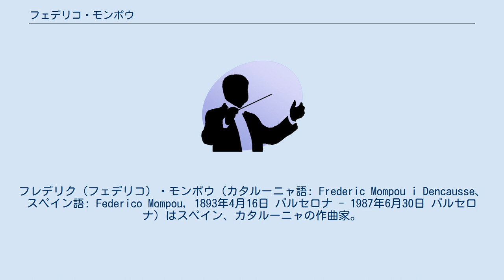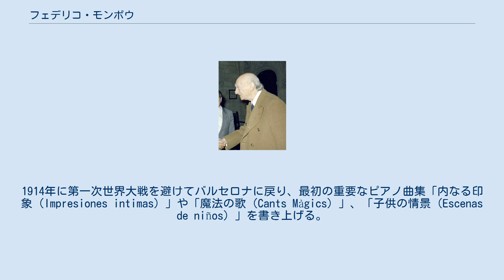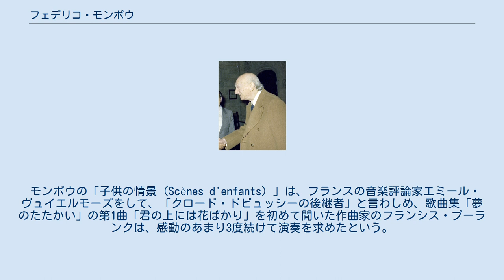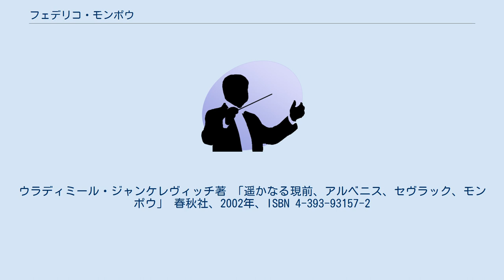フェデリコ・モンポウ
フレデリク（フェデリコ）・モンポウ（カタルーニャ語: Frederic Mompou i Dencausse、スペイン語: Federico Mompou, 1893年4月16日 バルセロナ - 1987年6月30日 バルセロナ）はスペイン、カタルーニャの作曲家。
 父親はカタルーニャ人の鐘造り職人で、母親はフランス人だった。
おばからピアノの手解きを受ける。
15歳のとき初めてピアノの公開演奏を行い、1909年にはガブリエル・フォーレが開いた演奏会に接したことから、作曲家になることを決心する。
 地元バルセロナのリセウ音楽院でピアノを学んだ後、1911年にエンリケ・グラナドスのフォーレ宛の紹介状を携えてパリに行き、パリ音楽院への留学を志すも断念。
結局その地でイシドール・フィリップやフェルディナン・モット＝ラクロワにピアノを師事する。
同年、クロード・ドビュッシーやエリック・サティに強烈に影響された最初のピアノ曲集の第1部を書き上げる。
極端に内気な性格だったため、演奏家として立つことを断念し、代わりに作曲に身を捧げることにした。
1914年に第一次世界大戦を避けてバルセロナに戻り、最初の重要なピアノ曲集「内なる印象（Impresiones intimas）」や「魔法の歌（Cants Màgics）」、「子供の情景（Escenas de niños）」を書き上げる。
 1921年（もしくは1920年）に再びパリを訪れる。
1924年にケーキ屋を開くが間もなく倒産する。
1937年まで神経衰弱のため何も作曲しなかった。
また1937年には兄弟の一人が結核に倒れ、父親も同じ病で他界した（母親は1938年に再婚する）。
 1941年にナチス軍によるパリ占領を避けてバルセロナに帰郷。
同年、国際コンクールの会場でピアニストのカルメン・ブラーボと知り合う。
長年にわたって友情を培った末の1957年に二人は結婚した。
この頃から創作活動の第2期に入った。
 カタルーニャ帰国後はサン・ジョルディ王立音楽院の教員に就くことができた。
そのほかには目立った公職に就かぬまま、94歳で没するまでカタルーニャで静かな生活を送り、創作活動を続けた。
 モンポウはプーランクのほかに、ダリウス・ミヨーやエイトル・ヴィラ＝ロボス、アルトゥール・ルービンシュタインらと親交があった。
 モンポウは小品作家としてとりわけ名高く、「繊細」「内省的」「静謐」と評される、短い即興的な作品を作曲した。
フランス近代音楽、とりわけ印象主義音楽に影響された作風を採り、最低限に抑え込まれた楽曲の展開、非常に小さな形式を枠組みとした表現、近代的な和声法といった音楽語法が見られる。
オスティナート音型や鐘の模倣、ある種の魔術的・瞑想的な響きに対するモンポウの好みについて、音楽評論家のライオネル・ソルターは、「十字架のヨハネにも似た（中略）しじまの声」と呼んだ。
作品には小節線のないものも多く、エリック・サティの書法と表面上の類似が見られる。
 個別の楽曲が小品である一方で、小品集が連作的な曲集へと成長し、最後の曲集が成立するまで長期間を経ることが間々あった。
またひとつの曲集でも、着想から発表までにしばしば時間を費やした。
 モンポウの「子供の情景（Scènes d'enfants）」は、フランスの音楽評論家エミール・ヴュイエルモーズをして、「クロード・ドビュッシーの後継者」と言わしめ、歌曲集「夢のたたかい」の第1曲「君の上には花ばかり」を初めて聞いた作曲家のフランシス・プーランクは、感動のあまり3度続けて演奏を求めたという。
 作品の多くはピアノ曲であるが、声楽曲にも優れたものが見られる。
彼は、演奏会ピアニストとしての経歴を断念したが、ピアノ作品の作曲は続けていた。
 1974年には自作のピアノ曲全集の録音を発表しており、これは現在、ブリリアント・クラシックスによって復刻された。
歌と踊り第14番は「カタルーニャ現代ピアノ曲アンソロジー」のための単発書き下ろし作品のため、この曲だけ作曲者は録音をのこすことはできなかった。
 「ひそやかな音楽」や「歌と踊り」は、モンポウの代表作としてだけでなく、スペイン国民楽派亡き後の近代スペイン楽壇の重要なピアノ曲として、再評価が進められている。
 ^ 結婚前の時期に、ブラーボによるモンポウ小品集の録音がある。
 ^ パブロ・カザル...